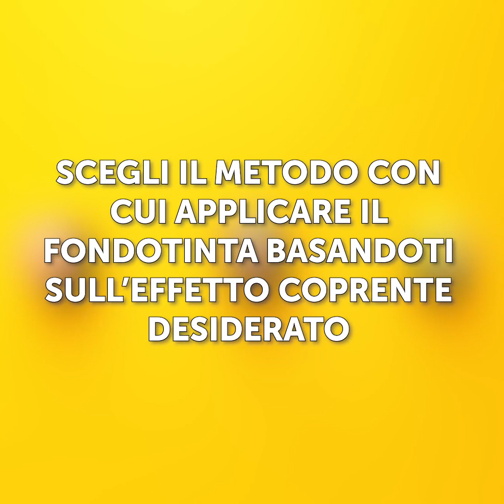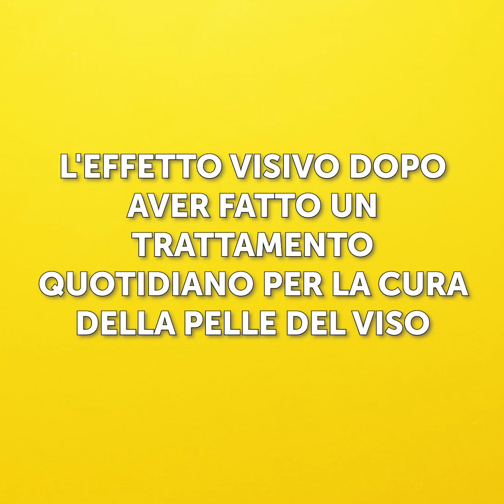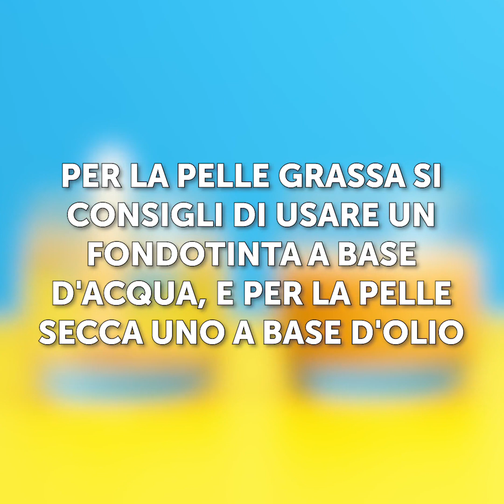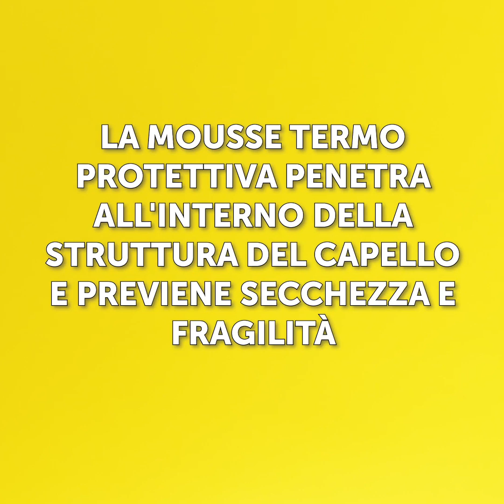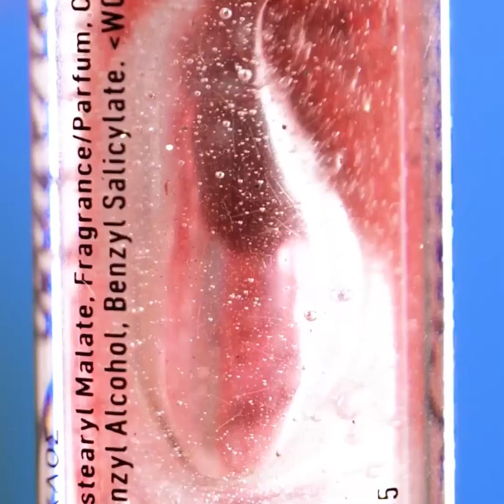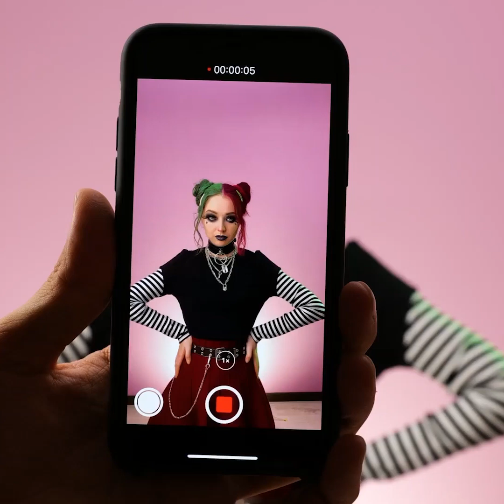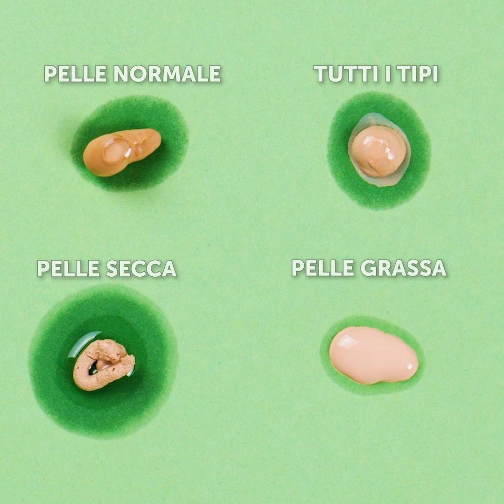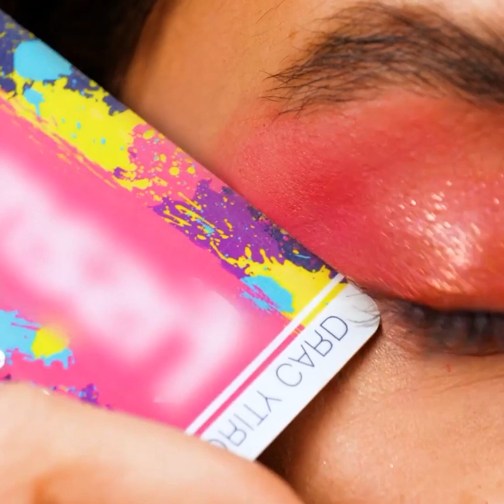Prodotti Cosmetici Unici che Puoi Realizzare a Casa || TRUCCHI PER AMANTI DEL MAKE UP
Idee incredibili di make up che ti faranno venire voglia di provarle subito! Scopri come creare i tuoi prodotti cosmetici in casa e risparmiare tempo e denaro! Ti mostriamo come creare il tuo blush e il tuo rossetto! Mescola i tuoi colori preferiti e crea il colore che hai sempre immaginato!
Qui troverai un sacco di idee incredibili di make up, che cambieranno il modo in cui fai le cose! Ad esempio, scopri come applicare il trucco o come far durare più a lungo l'eyeliner! Continua a guardare il video per altri suggerimenti sorprendenti, tipo come far risaltare il colore dell'ombretto!

1:53 – Come creare il tuo blush
2:08 – Come creare il tuo rossetto
3:42 – Come far risaltare il colore dell'ombretto
3:53 – Come far durare più a lungo l'eyeliner
4:47 – Scegli la coprenza adatta al tuo viso